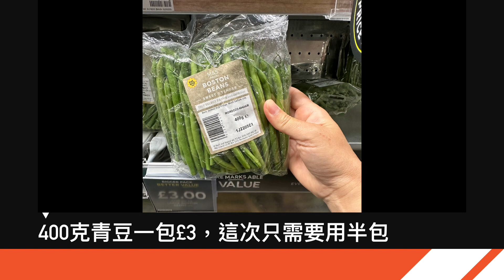青豆炒蛋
這道菜都是媽媽愛煮給我們吃的家常菜式。平、靚、正。雖然英國的青豆角與香港略有不同，但炒起來，都有點兒時風味。

材料：
青豆200克
雞蛋4隻
蒜頭1粒（剁蓉）

青豆洗淨，除掉尾部，切成小粒
雞蛋打勻，放入半茶匙幼鹽、少許胡椒粉、1茶匙麻油

做法：
1.大火燒熱鑊，放入2-3湯匙油
2.爆香蒜蓉
3.放入青豆，炒香，放半茶匙鹽、少許糖，炒1-1.5分鐘
4.放入蛋漿，不用急着炒
5.待蛋漿底部有點熟，才翻煎另一面
6.直至每面有少許焦黃便完成